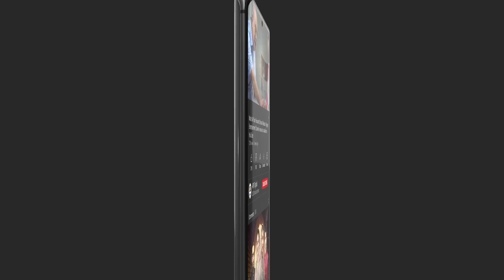Ab Tumhein Mere Sahare Ki Zaroorat Nahi Hai - Nawal Saeed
For free HD live streaming download ARY Zap 👉🏽

Cast:
Shahroz Sabzwari
Nawal Saeed
Hasan Khan
Seemi Pasha
Rashid Farooqui
Shehryar Zaidi
Sabiha Hashmi
Faraz Farooqui
Hina Rizvi
Shaista Jabeen
Mehrun Nisa
Anoosha.